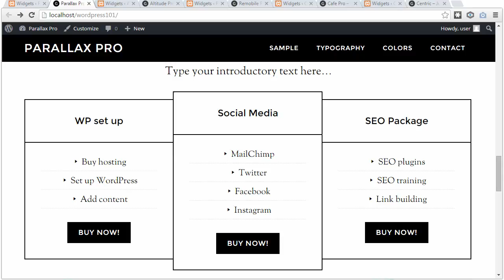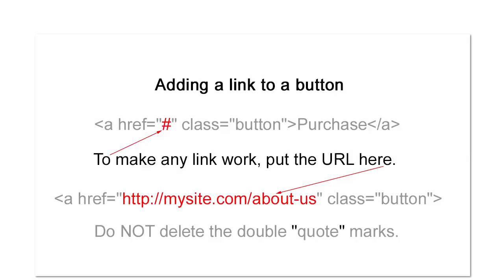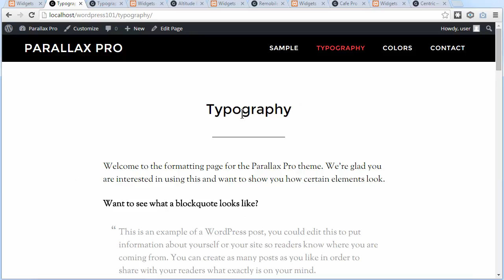Add a Link to a Button in a text widget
I show you  where to place your web page link in a StudioPress html button.